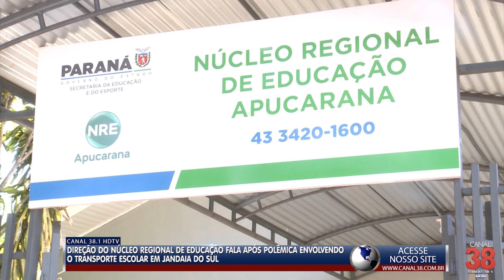DIREÇÃO DO NÚCLEO REGIONAL DE EDUCAÇÃO FALA APÓS POLÊMICA ENVOLVENDO TRANSPORTE ESCOLAR EM JANDAIA